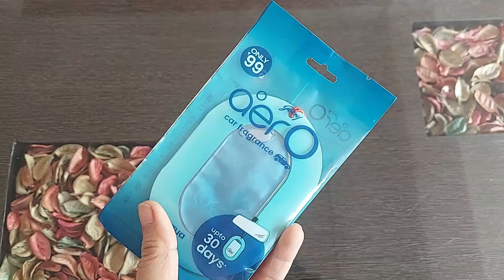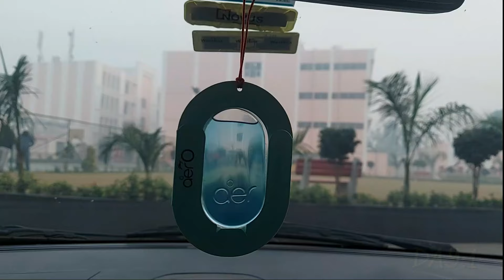Godrej aer O Hanging Car Air Freshener | Godrej aer O Car Perfume | Godrej aer O Review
Godrej aer O – Hanging Car Air Freshener purchase

Godrej has been a leading brand in India for decades and is known for its innovative and high-quality products. One of its most recent releases is the Godrej aer O – Hanging Car Air Freshener.

The Godrej aer O is a unique and innovative way to keep your car smelling fresh and pleasant at all times. It is a hanging car air freshener that is designed to be hung from the rear-view mirror of your car, ensuring that it is always in your line of sight.

One of the best things about the Godrej aer O is that it is incredibly easy to use. Simply remove the outer packaging and hang the air freshener from your rear-view mirror. As the fragrance is released, it will circulate throughout your car, ensuring that every corner of your car is filled with a delightful scent.

In conclusion, if you want to keep your car smelling fresh and pleasant at all times, then the Godrej aer O – Hanging Car Air Freshener is the perfect solution for you. It is easy to use, long-lasting, making it a must-have car accessory for every car owner.